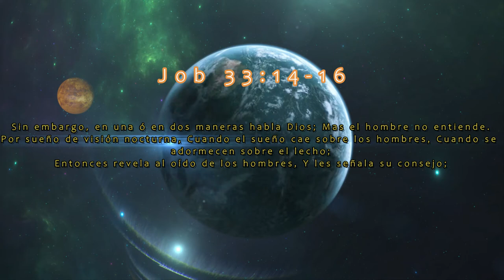¿Como Dios Habla?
🙂Hola bienvenido a La Gran Comision Radio, te invitamos a leer la descripcion para tener conocimiento de lo que escucharas en este video.

📝Descripcion del Video:
Brevemente hablamos, sobre algunas de las manera de buscar a Dios, la manera correcta, porque muchas veces pensamos que de la manera que estamos actuando y pensando es la correcta.

📹Whatssapp: Agrega nuestro numero 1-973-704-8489 ubicacion (USA) a tu lista telefonica y cuando lo allas agregado, envianos un mensaje para agregarte al grupo, asi recibiras cada dia nuestros videos de reflexiones en tu Whatssapp. Nota Importante: El grupo es unicamente para recibir los videos cada dia, no para mensajes, aun no se ha creado ese tipo de grupo.